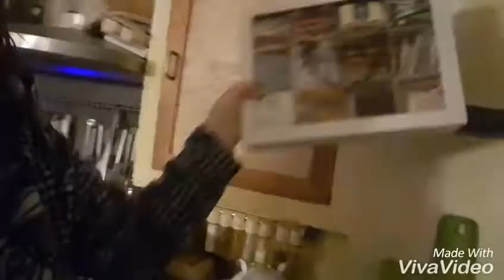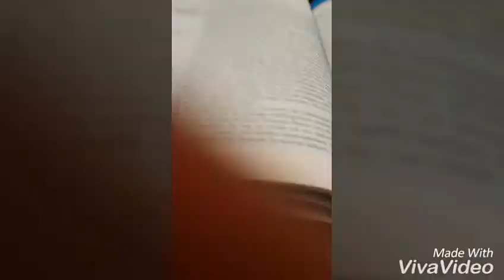Vlog Schule/Pferde/lernen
Hallo
Heute mal bissl dies und das 🤗

Insta: meine traum tiere und ich ❤

Lg❤🤗